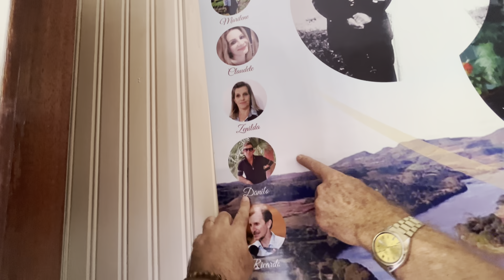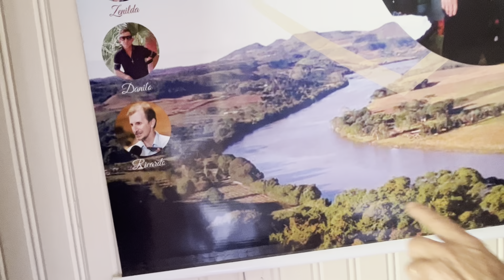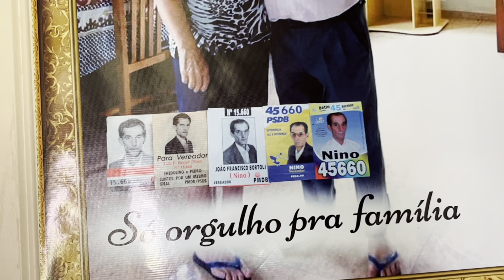NOSSA HISTÓRIA DE VIDA FOI ASSIM...JOÃO E EVA